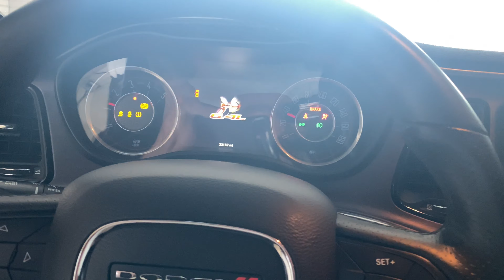My opinion and Tattoo Appt.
I give my opinion on The nations events going on and i get another tattoo!